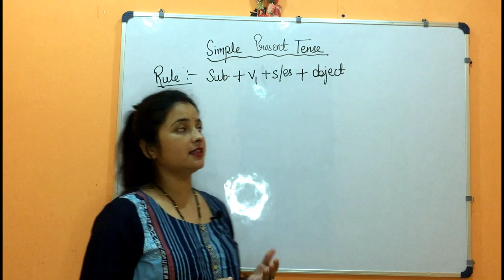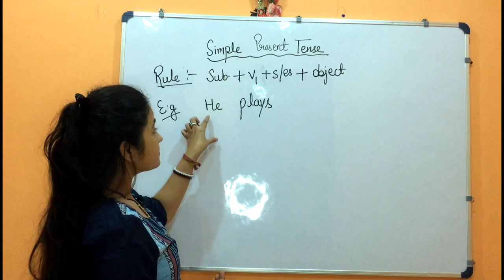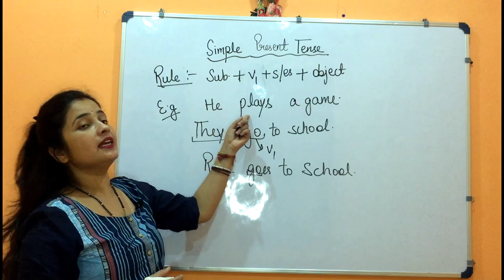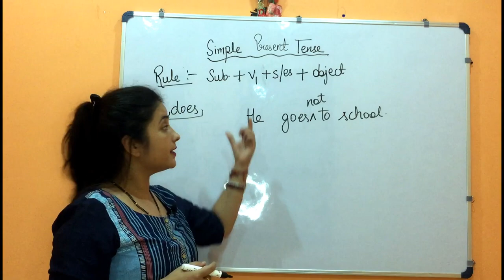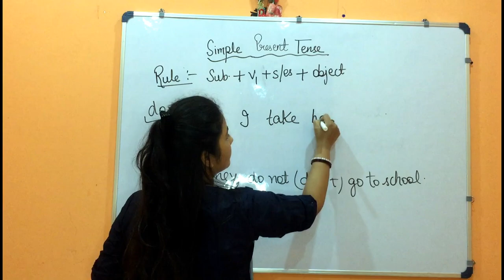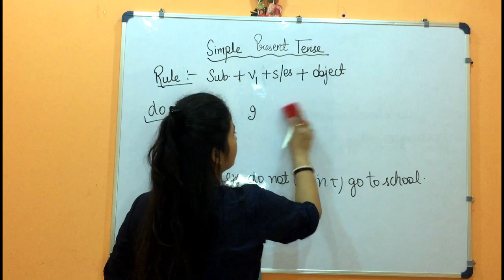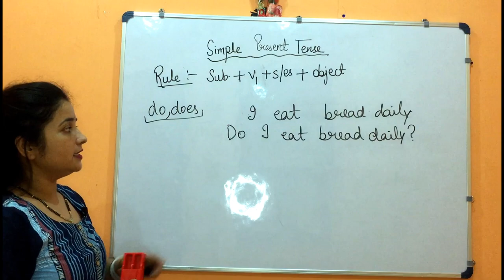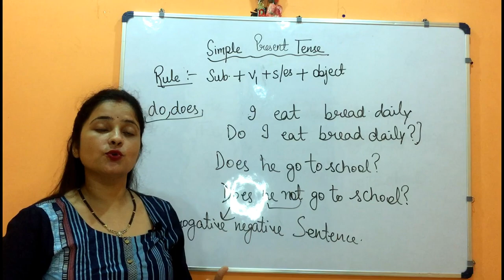Tense introduction|Part 2|Simple Present Tense|Positive| Negative & Interrogative Tense| NCERT/CBSE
English/Hindi
Basic concept of present simple tense part 2
positive Tense
negative Tense
interrogative Tense
Inthis vedio we will discuss present simple tense and its sub type positive negative and interrogative  tense
I have mention the  link of tense introduction and simple present tense below

Next vedio will be on Present Continous Tense